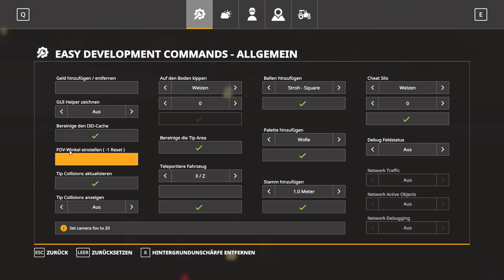LS19 Modvorstellung - Lamborghini Urus Mansory - LS19 Mods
✖️ Sonstiges

CornHub ❤ Dich c: